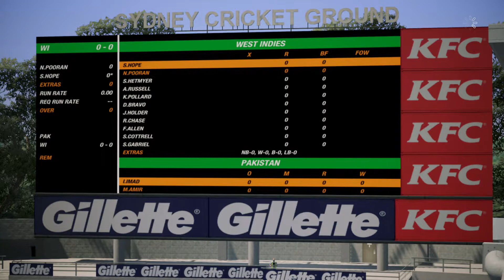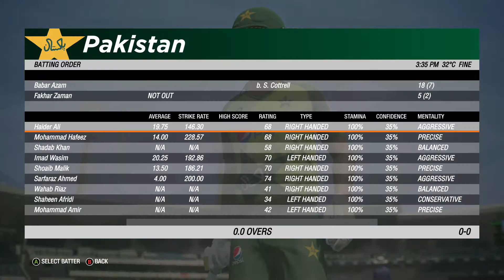Pakistan vs West Indies The Final Carlton & United Series 2020 || Cricket 19 Gameplay 1080P 60FPS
This is not a Real Cricket Match!